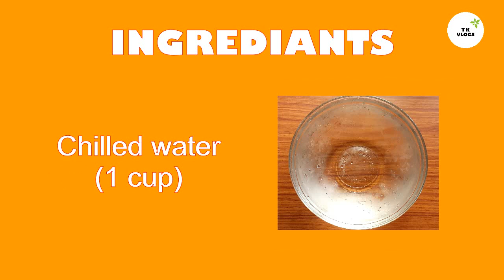Simple Raw mango Juice|പച്ച മാങ്ങാ ജ്യൂസ് | T K Vlogs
Simple juice recipe using raw mango.